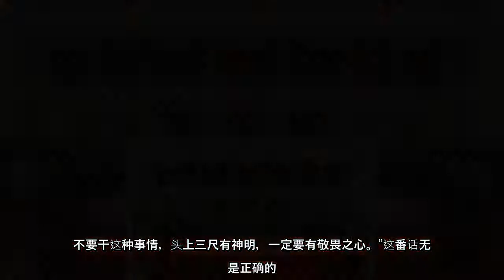2月10日，中国黄历除夕前一天，中共在北京举行团拜会时，多名黑衣男子，面向出席团拜会的中共高官，围坐在习近平等8名最高层官员坐的主桌四周，显然是为了监视习四周的高官，确保习的安全。这张图片在社媒上发表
2月10日，中国黄历除夕前一天，中共在北京举行团拜会时，多名黑衣男子，面向出席团拜会的中共高官，围坐在习近平等8名最高层官员坐的主桌四周，显然是为了监视习四周的高官，确保习的安全。这张图片在社媒上发表后，引起相当多的人围观。
2月10日，中国黄历除夕前一天，中共在北京举行团拜会时，多名黑衣男子，面向出席团拜会的中共高官，围坐在习近平等8名最高层官员坐的主桌四周，显然是为了监视习四周的高官，确保习的安全这张图片在社媒上发表后，引起相当多的人围观